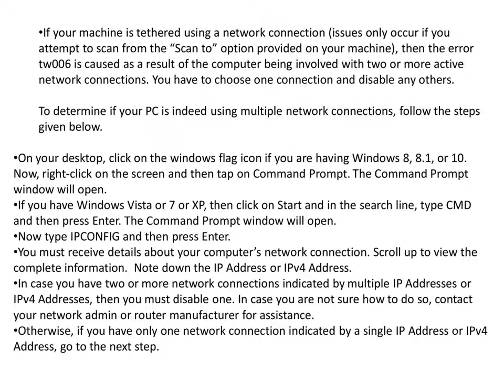Fix Brother Error Code tw006